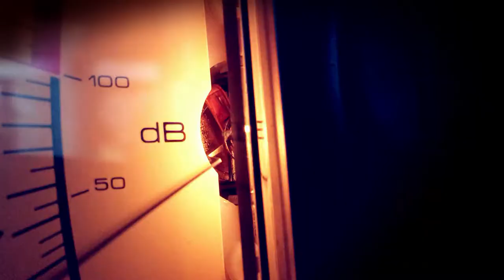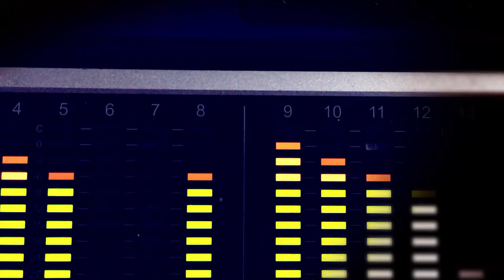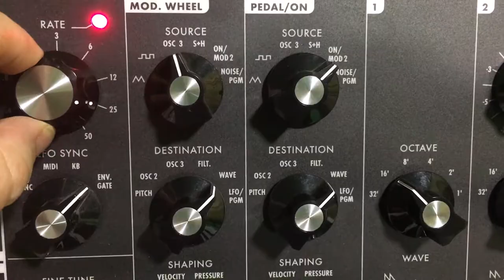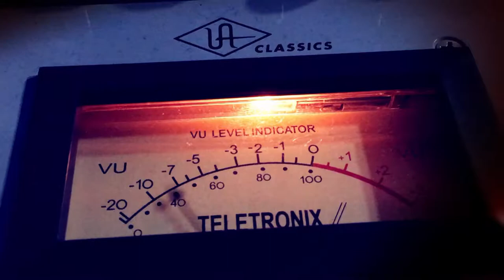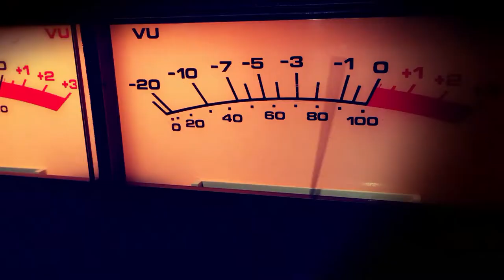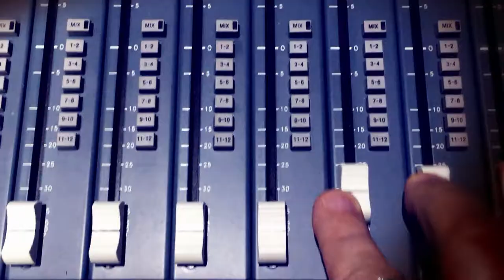Боязнь любить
альбом-"стопудовдрузья", сборник-"шоколадный", CD-"песочный".
Слова-Татьяна Гордеева.
ZEMSTII-living on the earth